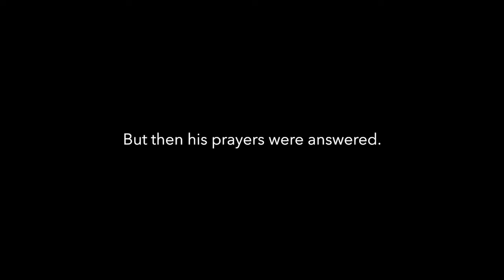Meet BA Loonman, Man Made of Balloons Dollar Shave Club HD, 1280x720